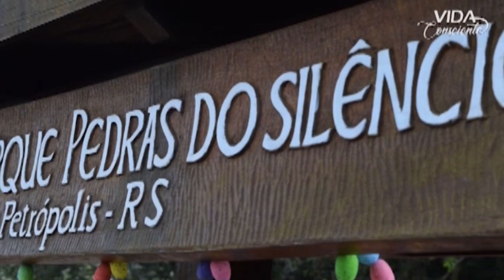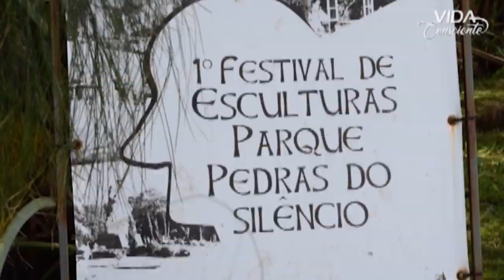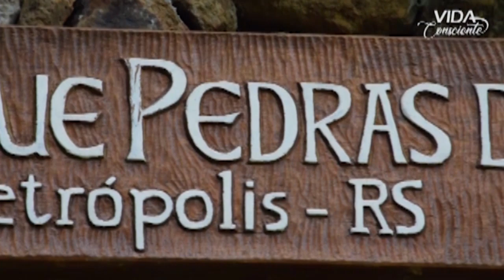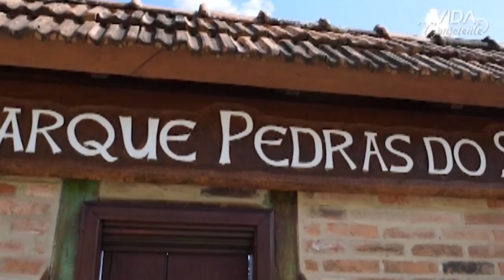Vida Consciente - 00050 - Parque Esculturas Pedras do Silêncio 07-05-19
O Vida Consciente de hoje é no Esculturas Parque Pedras do Silêncio.